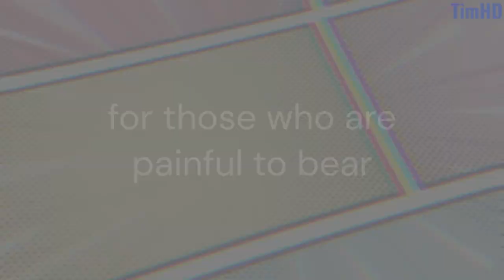Dance Fight - FNF 98xx OST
dancing with darcy